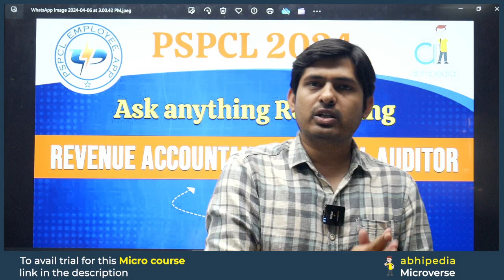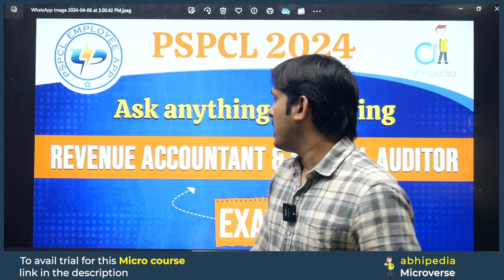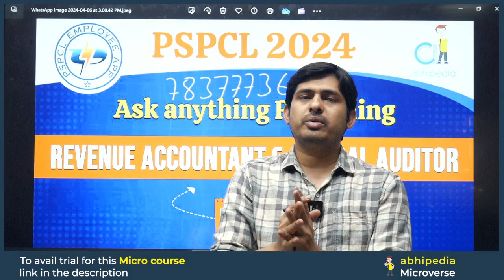PSPCL Exam 2024 | Revenue Accountant | Internal Auditor Syllabus | Exam Date | Strategy | abhipedia